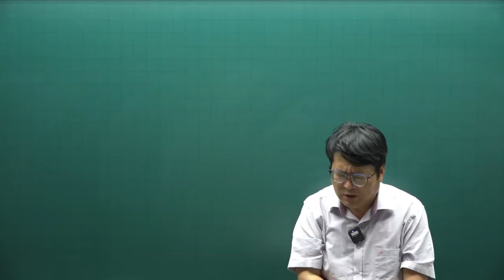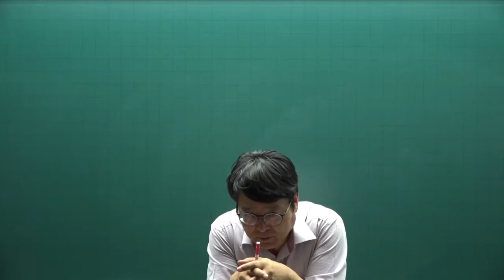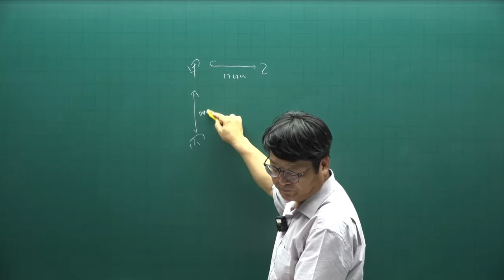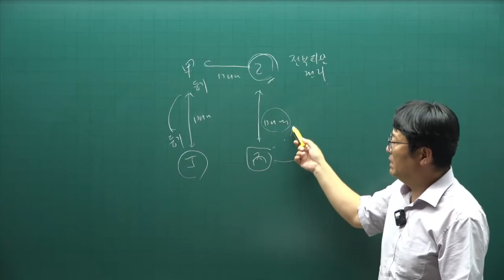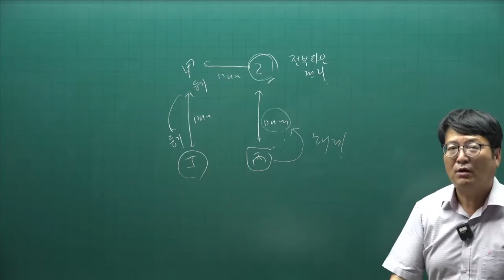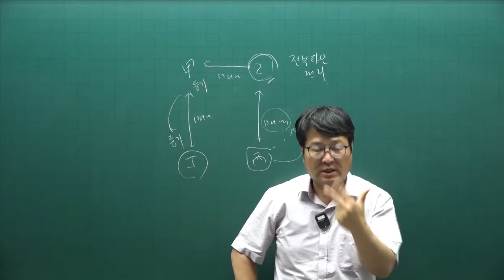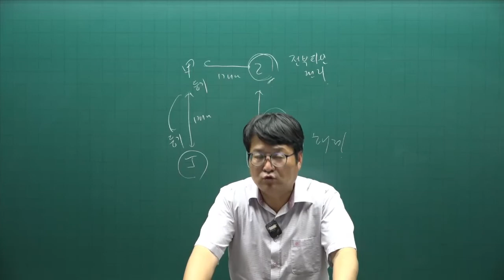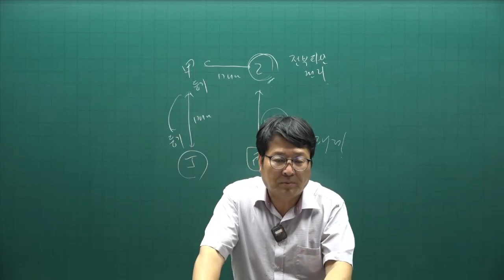[주전무] 2022년 주택관리사 민법 기출문제풀이과정 29강